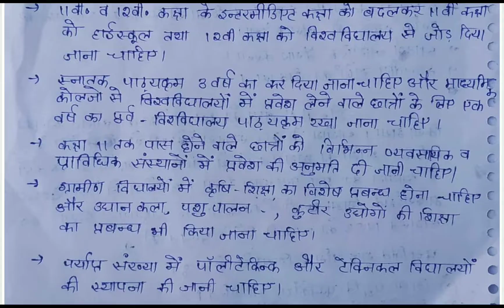माध्यमिक शिक्षा आयोग || मुदलियार शिक्षा आयोग B. Ed 1st year || Naveen dahiya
मुदलियार आयोग pdf file